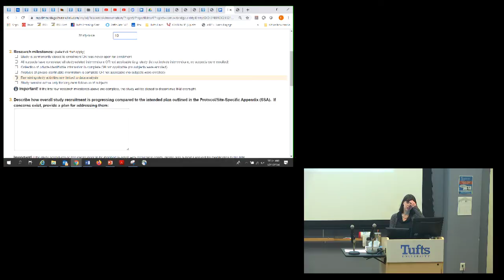Friedman School Nutrition Science & Policy Live Stream